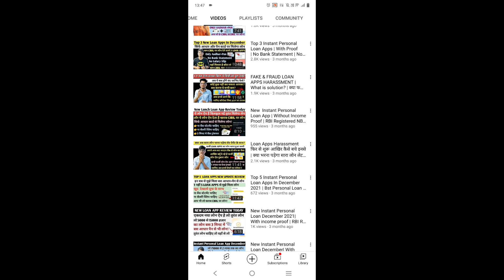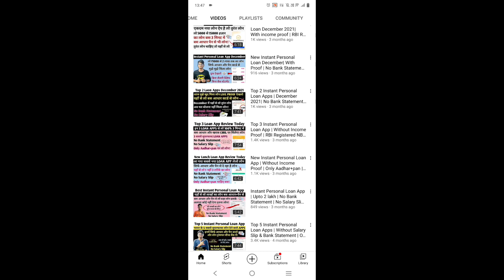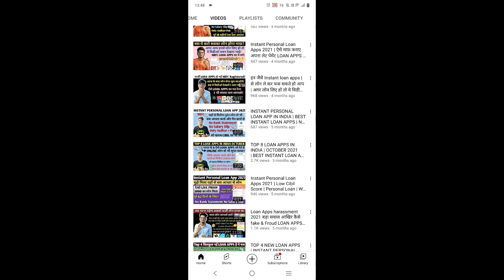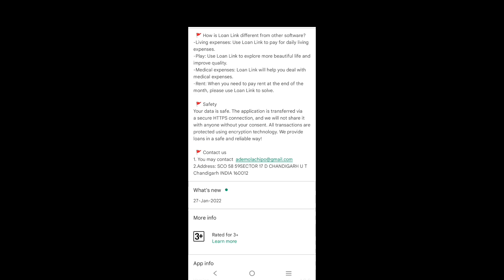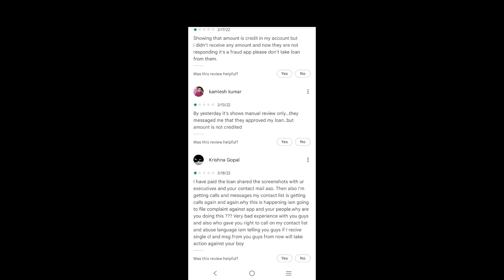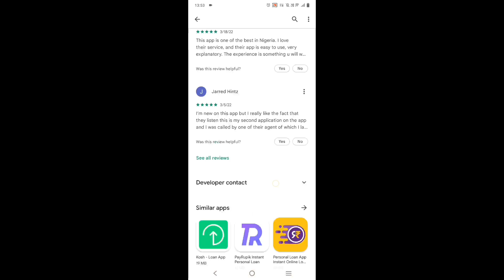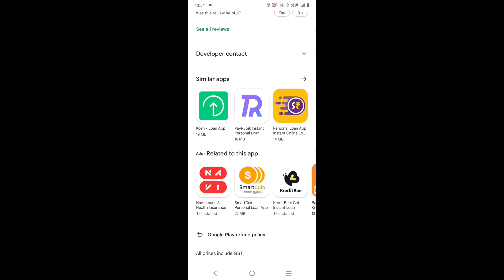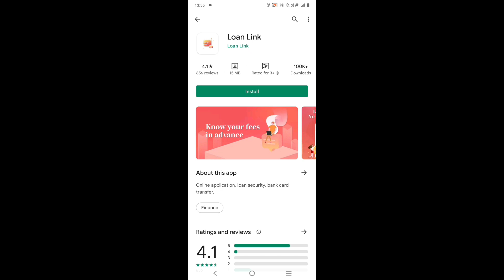New Launch Loan App Review Today | With Low cibil score | Without Income proof | Only Aadhar + Pan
Your Questions:-
1. New November loan apps
2. Top 5 Instant Loan Apps 2021 In Hindi
3. Best 5 Loan Apps in india
4. best 5  loan apps
5. best 5 loan apps with low interest rates
6. best loan apps for students
7. best loan apps in india
8. best loan apps 5 2022
9. best loan apps for students without pan card
10. RBI registered loan apps
11. loan apps that work
12. best loan app konsa hai
13. 2021 Best 5 NBFC Loan app
14. Aadhar card loan app
15. Instant personal loan apply
16. Instant loan app without income proof
17. new loan app 2021
18. new app 2022
19. new loan 2022
20. loan app 2022
21. Instant personal loan
22. Personal loan online apply in India
23. Aadhar se loan kaise milaega
24. Personal loan Aadhar card
25. State Bank of India Express Credit Loan
26. Aadhar card loan without any documents
27. Online Loan
28. Aadhar card loan yojana
29. Easy Loan without any documents
30. Indiabulls Loan
31. Home Credit Loan
32. Mobikwik Loan
33.konse loan app se loan ley
app india
instant loan